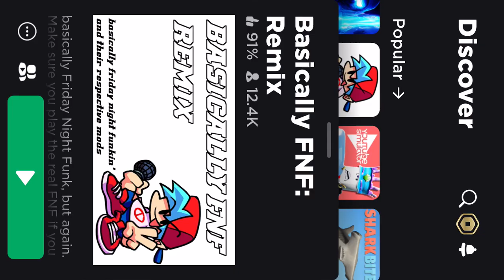Find but Roblox Ed 2